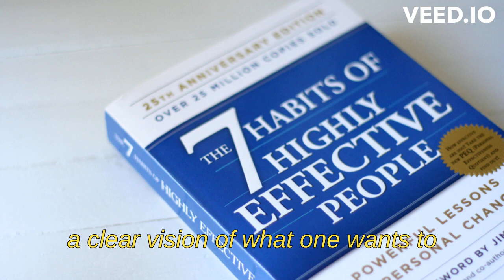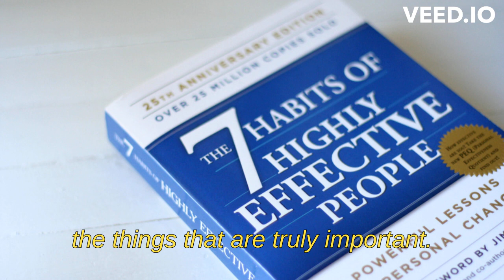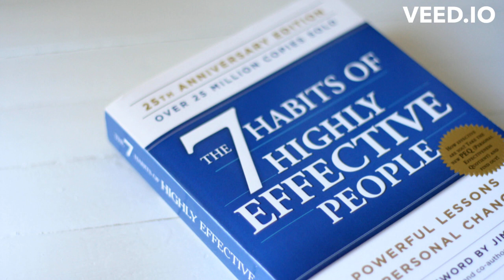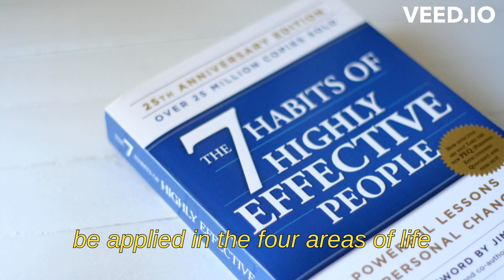"The 7 Habits of Highly Effective People" by Stephen Covey Book Summary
The 7 Habits of Highly Effective People is a self-help book written by Stephen Covey. It is divided into 7 chapters, each of which focuses on a different habit that Covey argues is essential for individuals to become more effective in their personal and professional lives. These habits include: being proactive, beginning with the end in mind, putting first things first, thinking win-win, seeking first to understand, synergizing and sharpening the saw. The book aims to convey the idea that effectiveness can be learned and embodied in principles of personal and interpersonal effectiveness which can be applied in various areas of life.